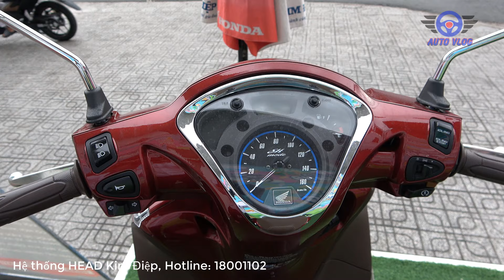Honda SH Mode 2019 Red color